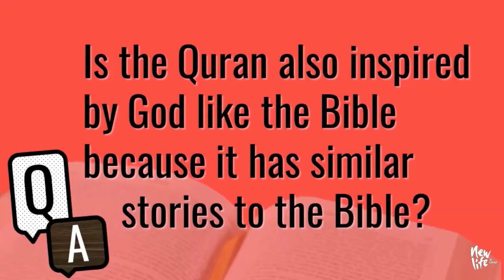Quickfire Questions: Is the Quran also inspired by God like the Bible?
The Quran seems to have similarities to the Bible, does this mean it is also inspired by God? Get the answer to this great question taken from Bulletproof Faith Episode 29 and sent in by Uwezo as we learn about the completeness and perfection of the Bible as God's Word!

For more amazing Biblical answers like these join us on Wednesday nights at 7pm right here on Youtube!